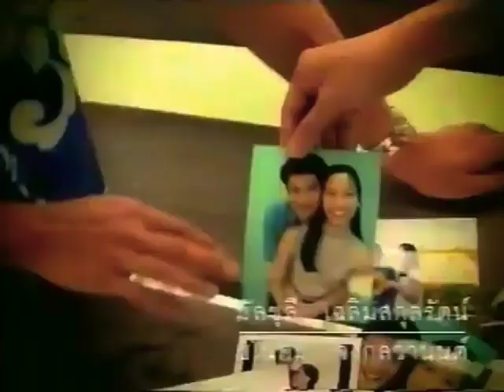Sunsilk ซันซิล Long Hair 30s - Thailand, 2001